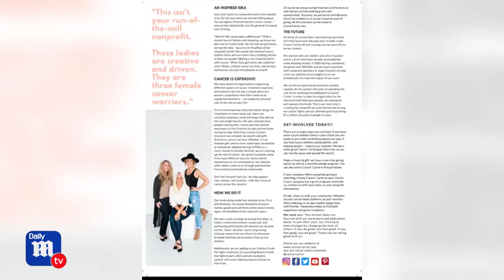Daily Mail TV w/ Alicia Quarles - Cancer Cartel - 3 cancer survivors create nonprofit to help others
We are so grateful for our friends at Daily Mail TV for letting us share about our mission at Cancer Cartel with their incredible audience. Thank you to Alicia Quarles!!

Cancer Cartel was founded with the important mission to provide financial resources and relief to those fighting cancer. Those in the fight should be able to focus 100% on getting well, not how much cancer is costing them.

We are three brave, strong, business minded, female cancer survivors who founded a nonprofit that combines our passion for fashion with raising funds for people fighting cancer.

We fund our mission by collecting and selling donated, luxury handbags, shoes, jewelry, clothing and accessories. We are partnering with The Real Real.  We accept monetary donations as well, this can be done through our website.

From gas money to groceries, power bills to mortgage payments, we are cleaning up the cost of cancer. Fashion Funds the Fight.

Additional information can be found on our website and social media platforms.
@cancercartel on Facebook and Instagram.